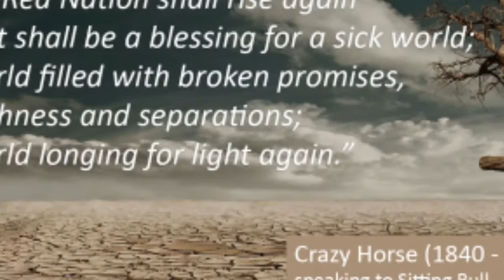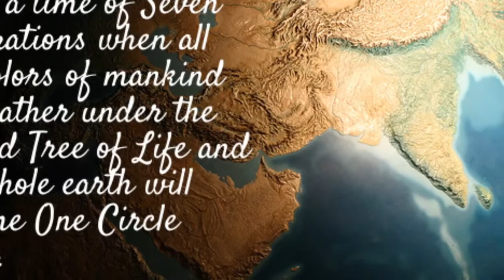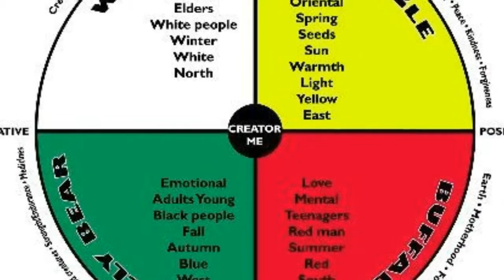The world change - if we come together - o he ya - forever